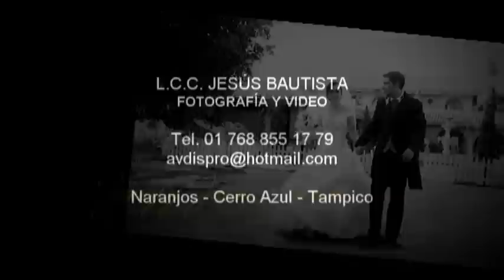BODA de Jenny y Juan en Naranjos por Gsús. videoclip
Enlace de Jenny y Juan Carlos llevado a cabo en Naranjos, Ver. 2011

L.C.C. Jesús Bautista

Naranjos - Cerro Azul - Tampico